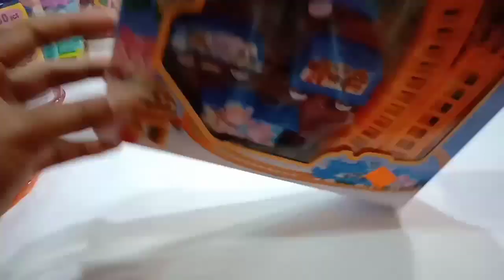KERETA TOBBOT TERBARU | produk indonesia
ok teman - teman kembali lagi dividio kali ini sangat bagus lho teman - teman jangan lupa di tonton sampai habisya, kereta kali sangat bagus sekali teman - teman karna di lengkapi dengan gambar tobot robo car poli lho teman - teman